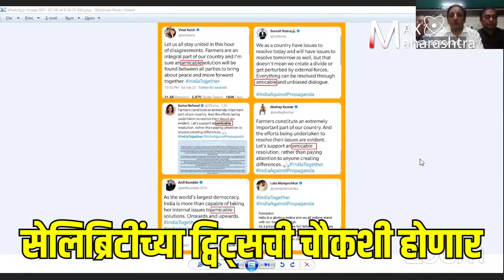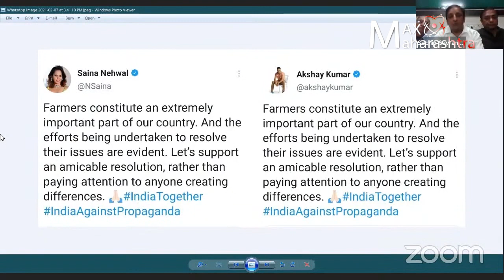FarmerProtets : सेलिब्रिटींवर ट्विटसाठी मोदी सरकारने दबाव टाकला? राज्य सरकारचे चौकशीचे आदेश